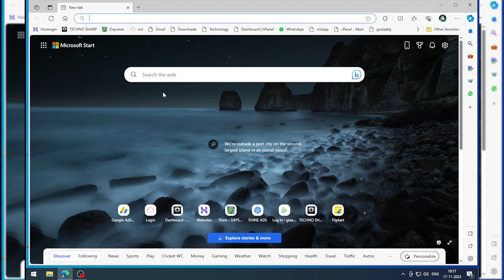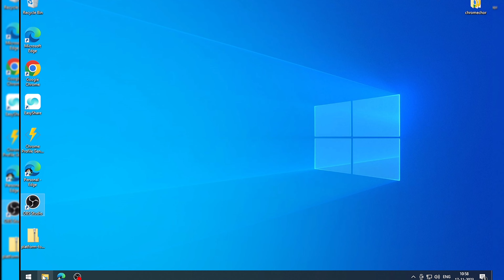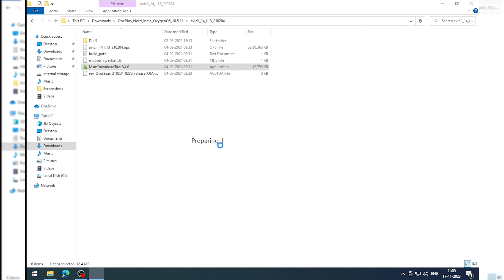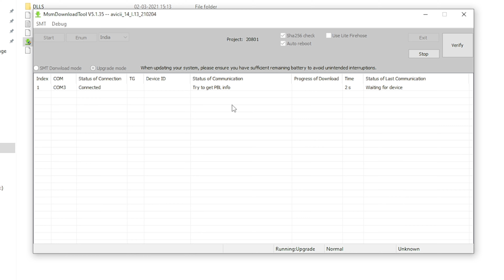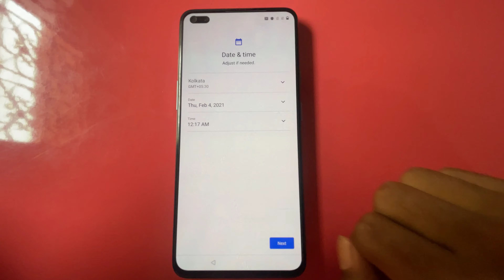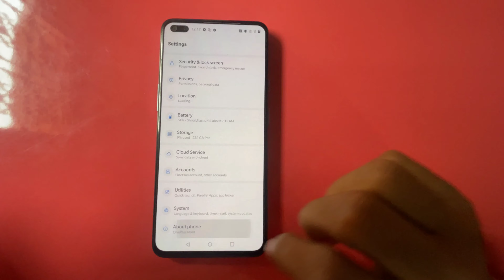किसी भी OnePlus Phone में Software कैसे डालें (Easy Method)